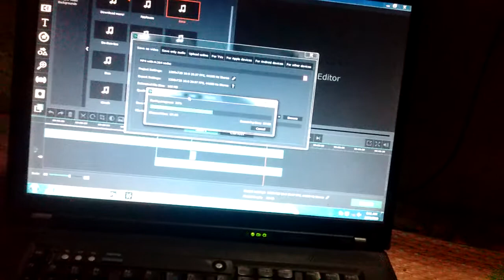Congrats video is coming soon ! For 1k subscribe